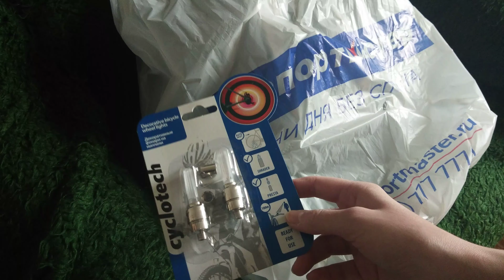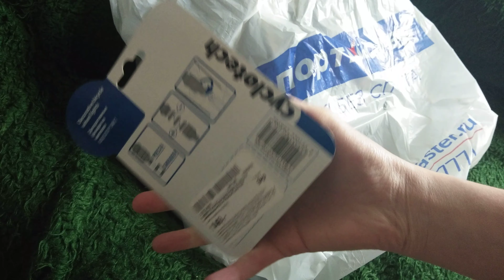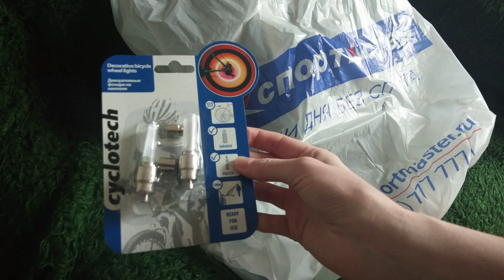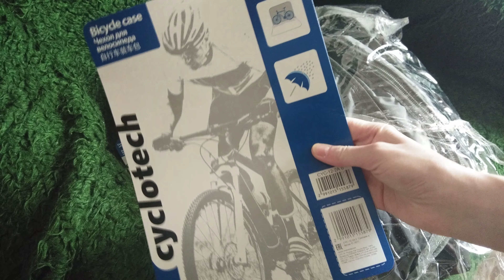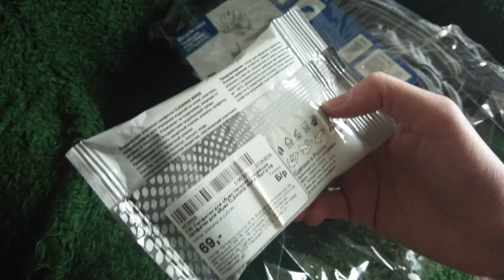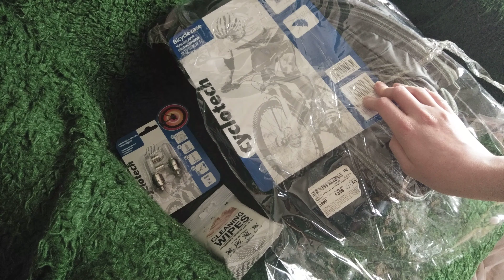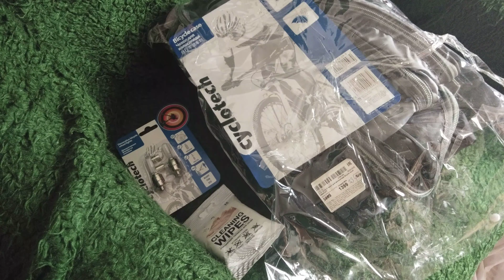Украли велосипедный передний фонарь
Покупай в Спортмастер через и получай кэшбек.

1.  Декоративные фонари на ниппели Cyclotech
2. Чехол для велосипеда  Cyclotech
3. Очищающие салфетки для обуви Nanomax Cleaning Wipes, 15 шт